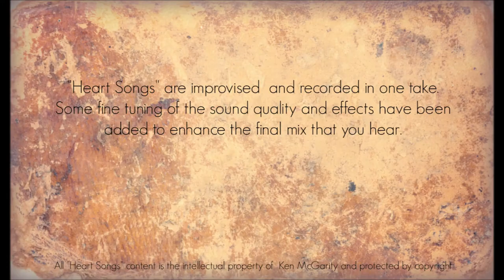Heart Songs - 85 A New Hunt - Native American Style Flute Improvisations by Ken McGarity